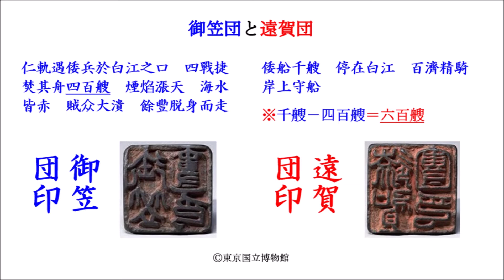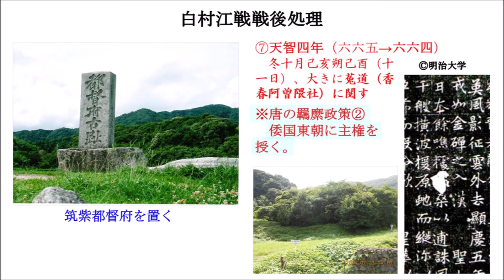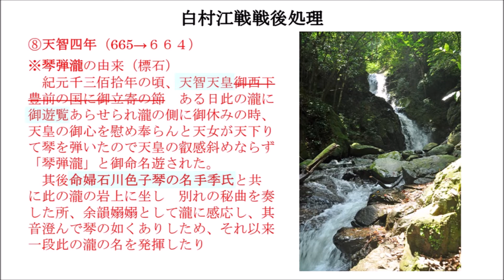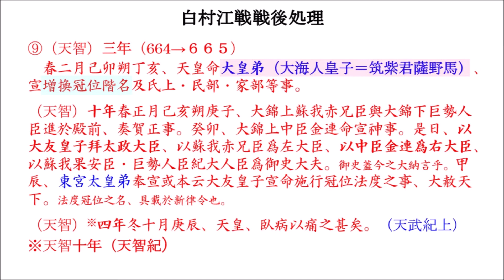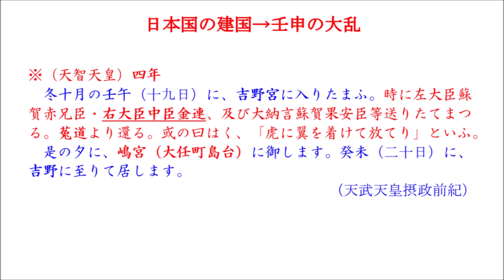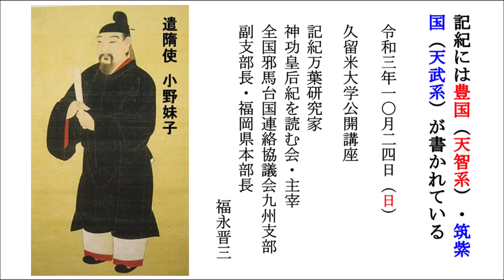久留米大学公開講座（6／7）「記紀には豊国（天智系）・筑紫国（天武系）が書かれている」 （2021-10-24） 福永晋三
久留米大学公開講座
記紀万葉研究家／神功皇后紀を読む会・主宰
全国邪馬台国連絡協議会九州支部・副支部長・福岡県本部長
　福永晋三

‹以下、（6／7）の動画内容›
00:11　御笠団と遠賀団
01:49　白村江戦戦後処理
　　　　唐の羈縻政策①　筑紫都督府を置く。大宰府占領さる。
02:45　唐の羈縻政策②　倭国東朝に主権を授く。
　　　　天智四年（664）菟道（香春阿曽隈社）に閲す
04:37　琴弾瀧の由来（標石）（赤村）
05:44　天智三年（665）増換冠位階名及
　　　　大皇弟（大海人皇子＝筑紫君薩野馬）
08:09　日本国の建国→壬申の大乱
　　　　倭国、更めて日本と号す（三国史記　新羅本紀文武王十年十二月）
10:18　日本国首都圏地図
　　　　日本舊小國、併倭國之地。（旧唐書）